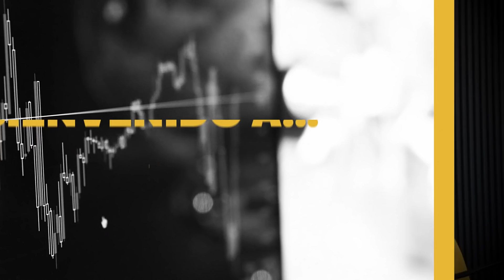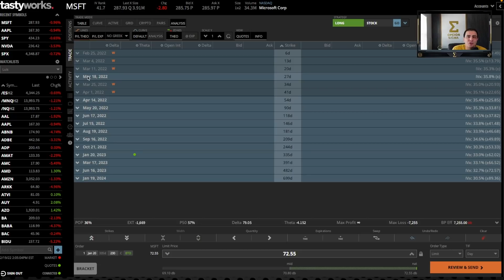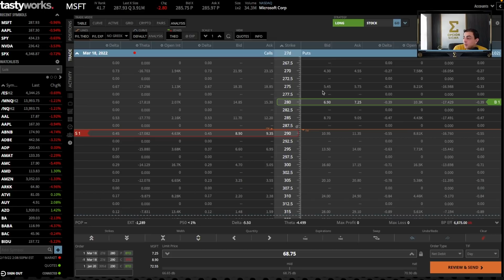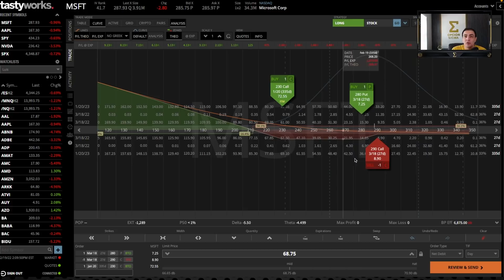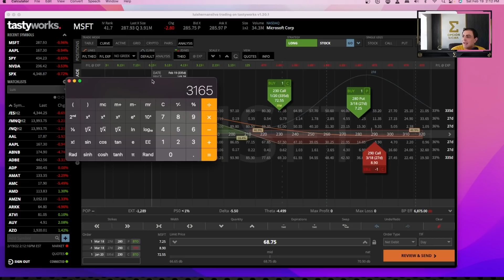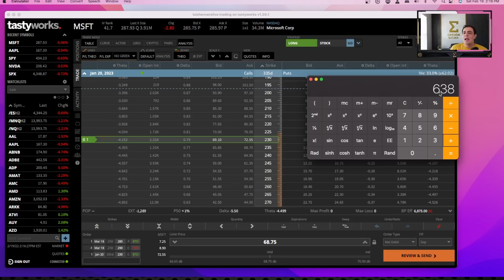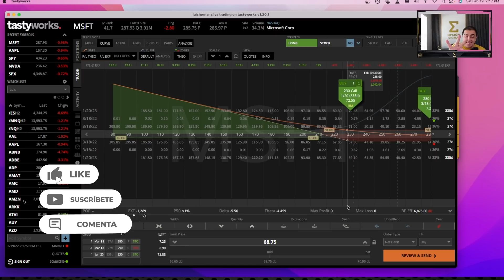Estrategia para POOR MAN´S CC. PROTEGE el PORTAFOLIO (Parte 3) 3 Estrategias para Mercados bajistas.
Los Mercados Bajistas son parte de los ciclos naturales de la bolsa. Uno de los peligro más grande es el apalancamiento. En este video vamos a ver cómo usar las opciones para proteger el portafolio a través de 3 estrategias explicadas paso a paso. Hoy vamos con la estrategia  para proteger un Poor Man´s Covered Call.

►WEBULL
2 Acciones Gratis

No hay garantía del 100% de las operaciones ejecutadas, pues estas se basan en modelos estadísticos y presunciones con respecto al comportamiento pasado del precio de una acción pero que no garantiza el mismo comportamiento futuro. Cualquier Trade que usted ejecute, son sus Trades. Las alertas son las posiciones de Luis Silva y están intencionadas para información y educación. En ningún momento intentan ser una asesoría de inversión o Investment Advice o recomendación de alguna acción en específico o estrategia pues no todas son apropiadas al tipo de inversionista que usted es.Revise su plan de Trading, su tolerancia al riesgo y el capital que desea poner en riesgo. Nunca ponga más dinero en exposición del que esté dispuesto a perder. Observe el tamaño de las posiciones que quiere abrir y si es su deseo abrir alguna de la que Luis Silva abre, considere diversificar en estrategias, vencimientos, industrias y activos, pero al final usted es el que hace click, envía la orden, define los tamaños y es bajo su propia cuenta, riesgo y responsabilidad.Las Opciones tienen riesgos y variables que deben entenderse. Enfóquese en construir su plan de trading, sus reglas de ganancias y de pérdidas, saber cuando entrar y cuando salir. Evite concentrar su portafolio en una sola posición o pocas.